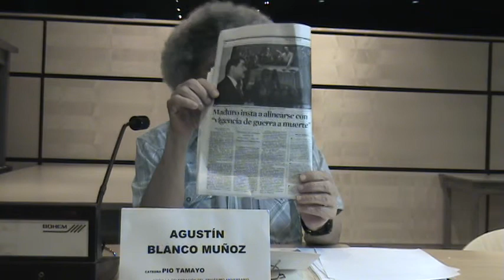Curso sobre la Venezuela Actual 1983-2013 - V Sesión - 1/10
Cátedra Pío Tamayo
Centro de Estudios de Historia Actual

Curso sobre la Venezuela Actual 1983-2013
V Sesión
520 años de historia violenta de Venezuela
De la invasión de 1942 a la implantación de Venecuba

Ponente: Agustín Blanco Muñoz
Lunes, 17 de junio del 2013
Sala "E" de la UCV  6pm

Coordinadores:
Agustín Blanco Muñoz / Mery Sananes/ Danielita Barrolleta